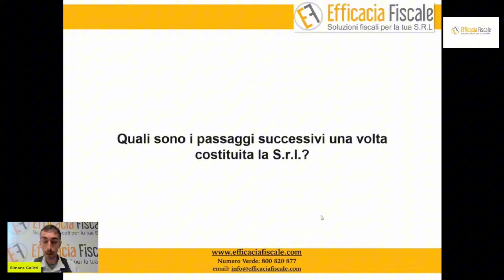Quali sono i passaggi successivi una volta costituita la S.r.l.?